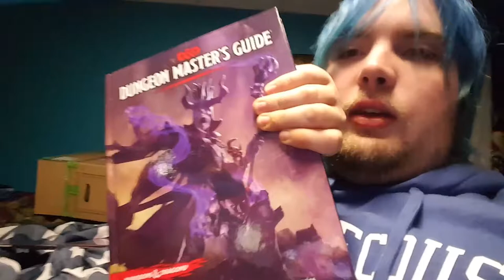Official Dungeon Master 10.21.2018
Do you play D&D?